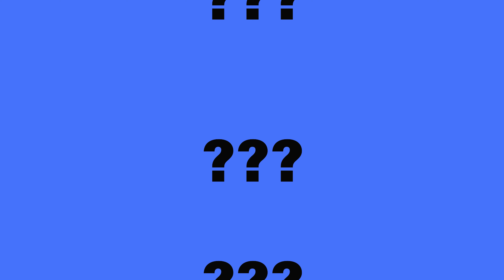What B2B Video Content Do Your Customers Really Want?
In this video I'm going to answer one of the most frequently asked questions we get here at Interesting Content

If you are struggling with ideas on what kind of content to create here are 4 to get you started;

1) Ask your customers what is keeping them awake at night? If you can help: create content that will genuinely help!

2) Have a look at what has worked for you previously! Double down on that!

3) Research, research, research!

4) Cater to the medium!

Pizza!